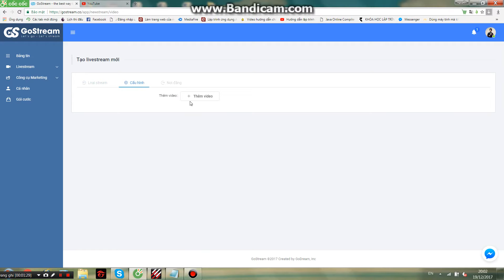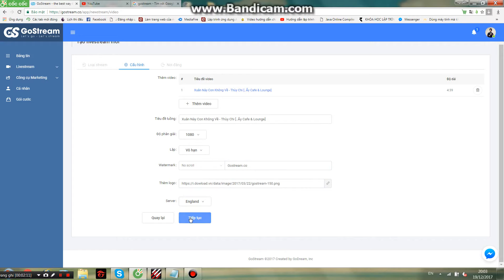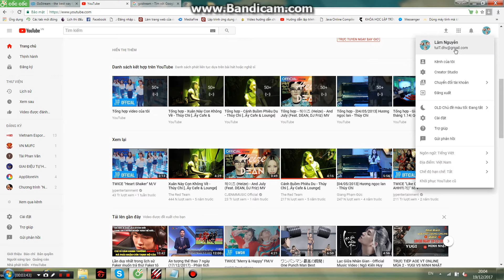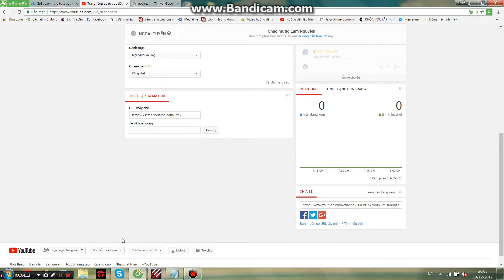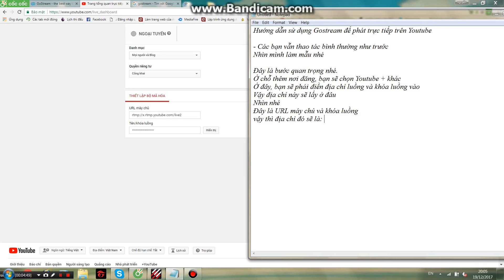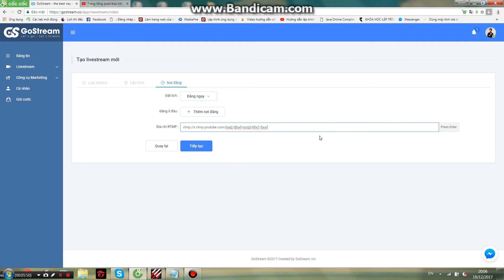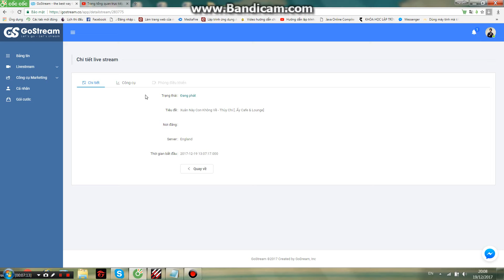Hướng dẫn livestream trên Gostream.co - Livestream lên kênh Youtube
☑ Live Stream video lên nhiều Profile, Fanpage, Group cùng lúc
☑ Đính kèm logo, thương hiệu, pin comment của khách hàng lên video đang live
☑ Ẩn comment chứa số điện thoại của khách hàng tránh bị đối thủ lấy cắp thông tin khách hàng
☑ Gửi tin nhắn đến hàng triệu khách hàng trong fanpage của mình chỉ trong 1s
↪ Live Stream được tích hợp vào các mạng xã hội (Facebook, Youtube,..) nó đã nhanh chóng thể hiện sức mạnh của mình trong việc truyền tải thông tin
Nếu bạn là một người bán hàng online, GoStream sẽ giúp bạn tăng tương tác với khách hàng hiệu quả nhất
💥💥💥 Các tính năng ưu việt của GoStream như sau:
✅ Live Stream từ video có sẵn
✅ Live bình chọn trực tuyến
✅ Live game đuổi hình bắt chữ
✅ Live từ camera điện thoại hoặc webcam máy tính
✅ Live từ nhiều nguồn video khách nhau
✅ Live nối nhiều video lại
✅ Live từ nhiều tài khoản facebook
✅ Live đăng lên nhiều nơi
✅ Live ẩn comment có chứa số điện thoại
✅ Gửi tin nhắn cho hàng loạt user của fanpage